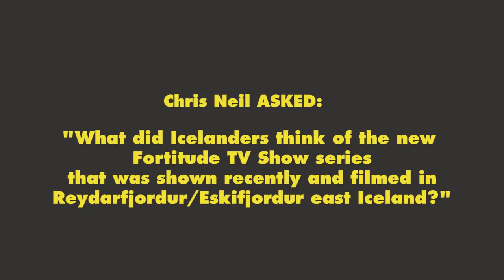What do Icelanders think of Fortitude?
Chris asked me what Icelanders think of the Fortitude TV Show which is set in the East of Iceland in the towns of Reyðarfjörður and Eskifjörður. Proud comes to mind, and, surprisingly, safe.